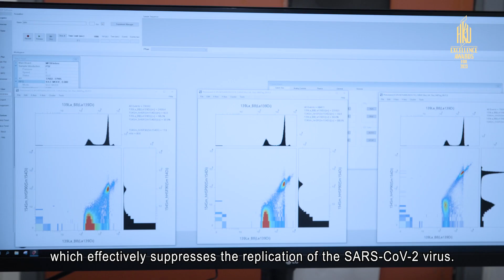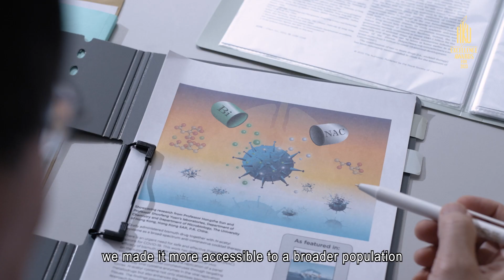HKU Innovator Award 2023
【🏆HKU Excellence Awards for 2023 – HKU Innovator Award】

Professor Sun Hongzhe from the Department of Chemistry was honoured with the HKU Innovator Award 2023 for his impactful innovations! Over the past 20 years, Professor Sun and his team developed novel metallodrugs and repurposed them to combat infectious diseases, including COVID-19 and antimicrobial-resistant superbugs. Notably, they created a cocktail therapy to suppress the replication of the SARS-CoV-2 virus. Their work has attracted attention from local pharmaceutical companies and international media outlets, fostering collaboration between the government, the university, and industry sectors. 🤝

【🏆2023年度香港大學卓越大獎 – 香港大學創新者獎】

港大化學系孫紅哲教授獲頒2023年「香港大學創新者獎」。孫教授與團隊一直致力研究金屬在生物學和醫學領域的作用，更開發了新型金屬藥物，可用於治療如2019冠狀病毒病的新興傳染病，以及對抗生素具有抗藥性的「超級細菌」感染病。團隊發明了雞尾酒療法，有效抑制SARS-CoV-2病毒的複製，成功將研究成果轉化為重要的診療技術。此研究得到本地製藥公司和國際媒體的關注，在促進政府、大學和業界的合作方面有重大貢獻。